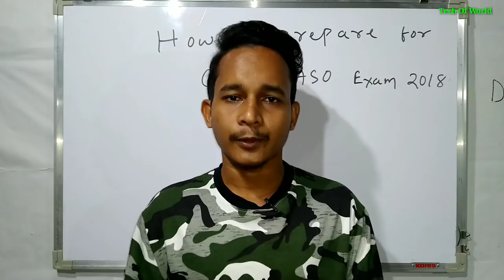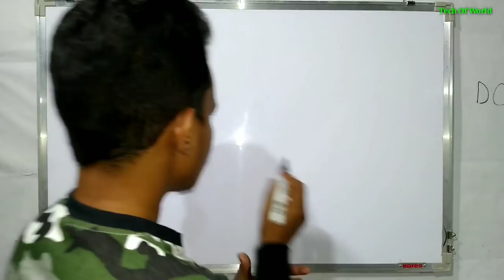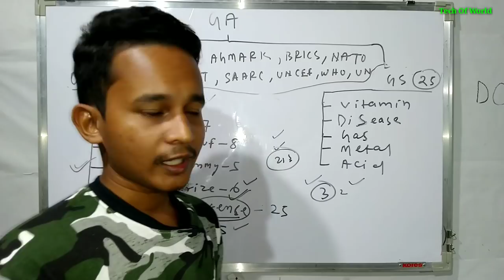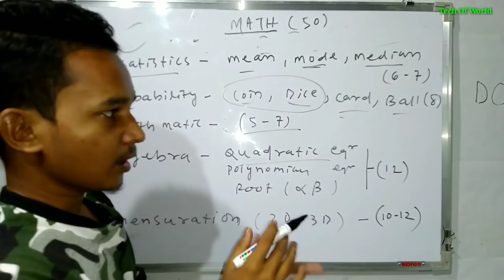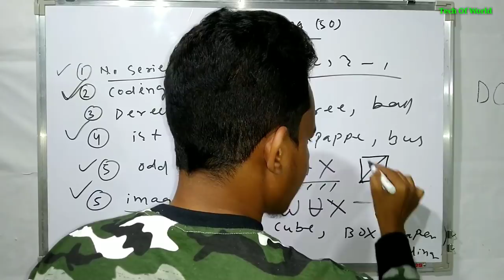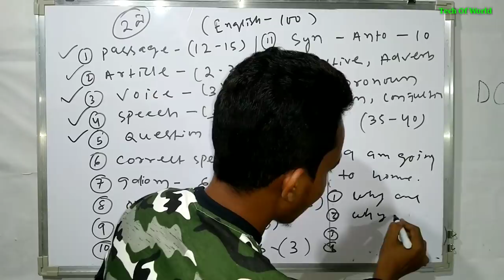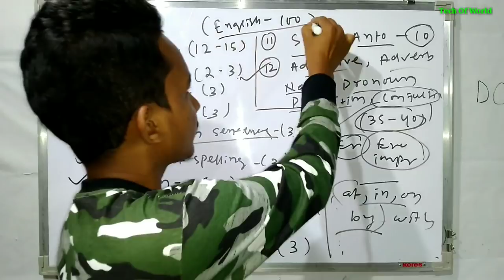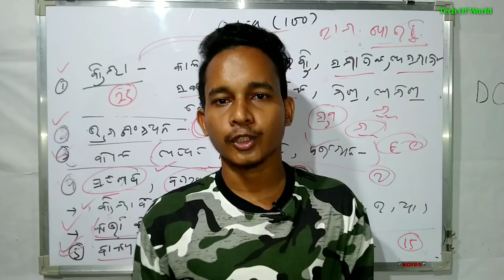ASO Odisha Preparation 2018 !! How To Prepare ASO Odisha Exam 2018 !! ASO OPSC Preparation 2018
1-RAILWAY Best Books -(Group D & NTPC)